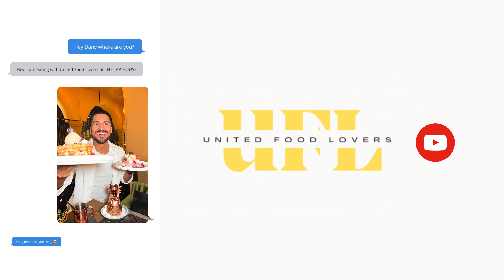TheTapHouse: Indulging in Luxury Dining and Breathtaking Fountain Views in Dubai's Downtown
The Tap House
Hello United Food Lovers 🌙

What a great dinner at The Tap House Dubai an Award winning Gastropub located at Souk Al Bahar, Downtown Dubai with unrestricted views of Buri Khalifa and Dubai Fountain. Dubai’s premiere waterfront dining and leisure destination. I enjoy every single plate in this beautiful restaurant. One of the best in Dubai. It’s an amazing dining experience. The contemporary ambiance and extensive menu, featuring international cuisine and a variety of beverages, make it the perfect spot for a night out.